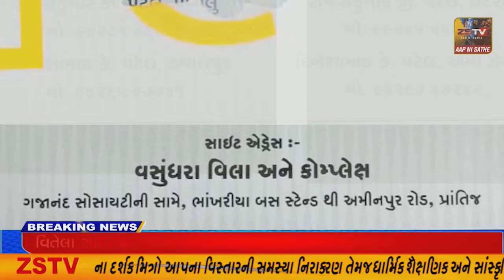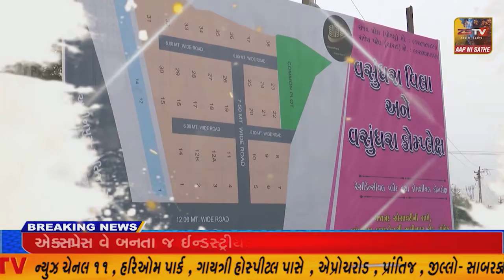અમદાવાદ નેશનલ હાઈવે પર પૂર ઝડપે આવતા મોટરસાયકલ ચાલકે ત્યાંથી પસાર થતી મોટરસાયકલને અડફેટમાં લેતા એક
અમદાવાદ નેશનલ હાઈવે પર પૂર ઝડપે આવતા મોટરસાયકલ ચાલકે ત્યાંથી પસાર થતી મોટરસાયકલને અડફેટમાં લેતા એક વ્યક્તિ ઇજાગ્રસ્ત થયા હોવાનું જાણવા મળેલ છે